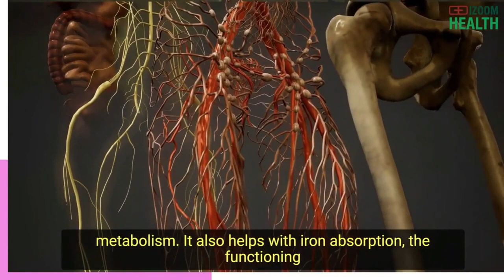Natural Wound Care: The Healing Power of Watermelon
Discover the surprising benefits of using watermelon for wound healing. Watermelon contains compounds that may promote healing and reduce inflammation. Find out more in this informative video!"

The content of "IZOOMHEALTH" and videos uploaded to YouTube are designed to educate the general public on health care and medical issues and intended to support but not replace discussion with your doctor or healthcare professionals. Nothing in our content should be considered or used as a substitute for your medical advice, diagnosis or treatment. You must always talk to your health care provider for diagnosis and treatment, including the specific medical needs you may require. We have made considerable effort to ensure that the information is accurate, up to date while making it as simple as possible to understand. We accept no responsibility for any inaccuracies, information perceived as misleading, or the success of any regimen detailed in our materials. Please make you always seek a physician or other qualified healthcare provider's advice with any questions regarding personal health or medical conditions.